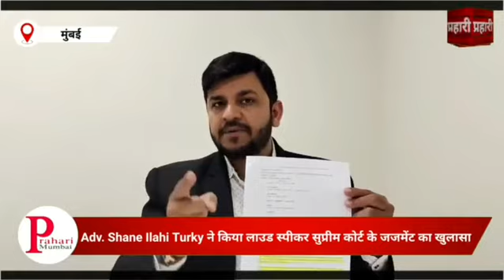Adv. (Shane Ilahi Turky)ने लाउड स्पीकर पर सुप्रीम कोर्ट के जजमेंट का किया खुलासा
प्रहारी मुम्बई न्यूज़